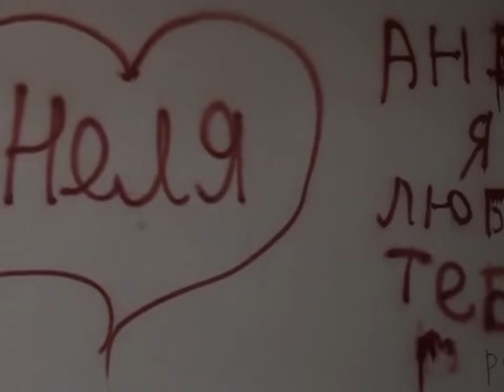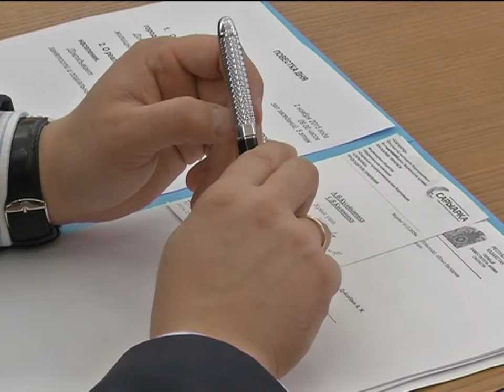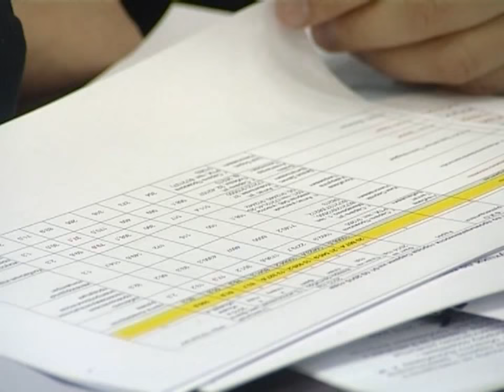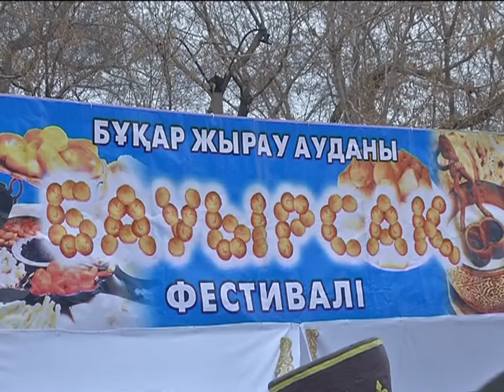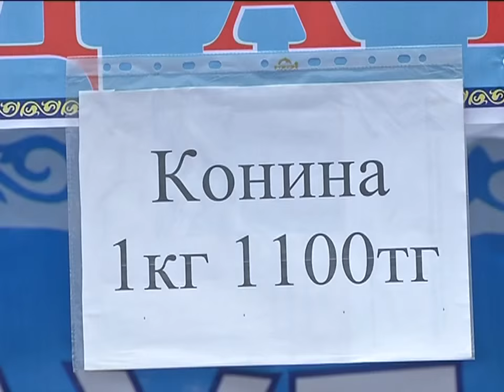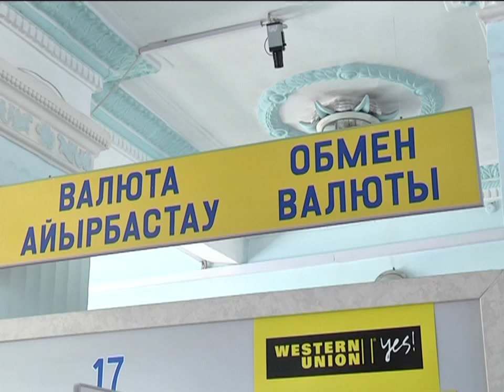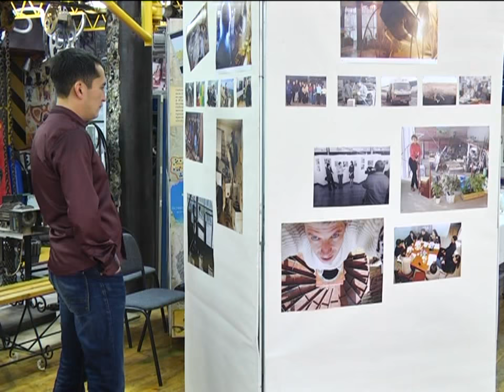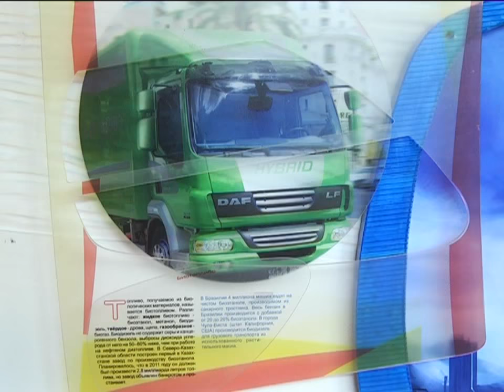02/11/2015 - Новости канала Первый Карагандинский